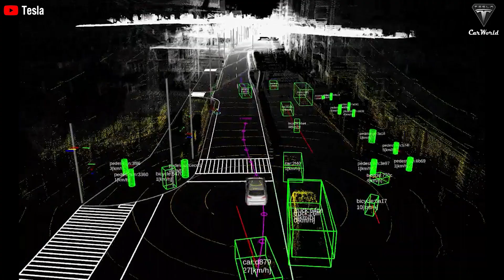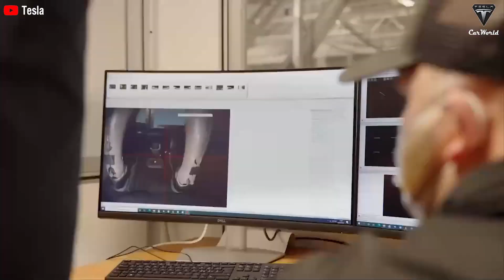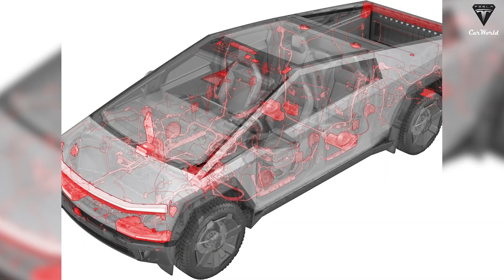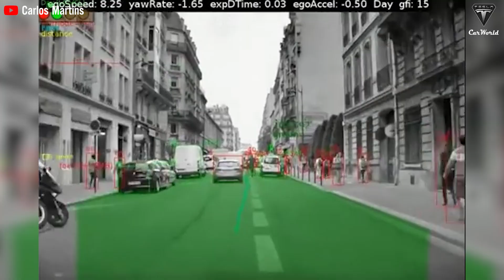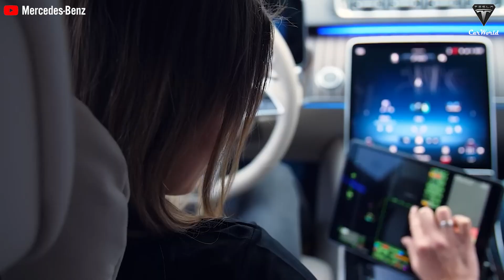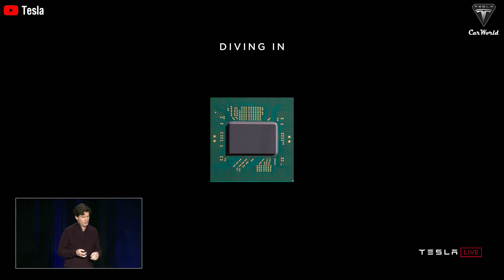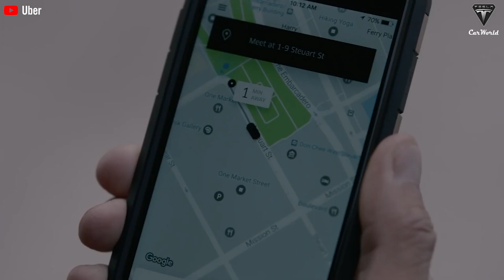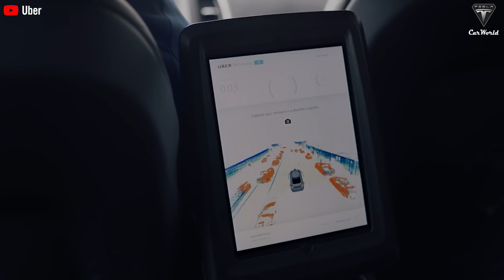It Happened! Elon Musk Confirms ALL-NEW Tesla Robotaxi Design, Exclusive Tech! REAL Specs In Depth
00:38 Why do Tesla's Robotaxi innovations make it superior to its competitors?
08:20 How is Robotaxi's self-driving system designed for safety and smoothness?
13:27 Why are Tesla's contributions to autonomous vehicles significant for the year 2025?
It Happened! Elon Musk Confirms ALL-NEW Tesla Robotaxi Design, Exclusive Tech! REAL Specs In Depth. The leaked details outlining revolutionary design improvements, advancements in transformative engine technology, and supercharging battery tech promise to reshape the electric vehicle landscape.“You can think of every car we sell or produce that has full autonomy capability as something that in the future may be worth five times what it is today,” Elon Musk confidently declared.
It Happened! Elon Musk Confirms ALL-NEW Tesla Robotaxi Design, Exclusive Tech! REAL Specs In Depth. As Tesla continues to push the limits of automotive innovation, Robotaxis are poised to be a game-changer in both performance and affordability. So, why does Tesla believe that self-driving technology is essential for its long-term success?
It Happened! Elon Musk Confirms ALL-NEW Tesla Robotaxi Design, Exclusive Tech! REAL Specs In Depth. Why do Tesla's Robotaxi innovations make it superior to its competitors?